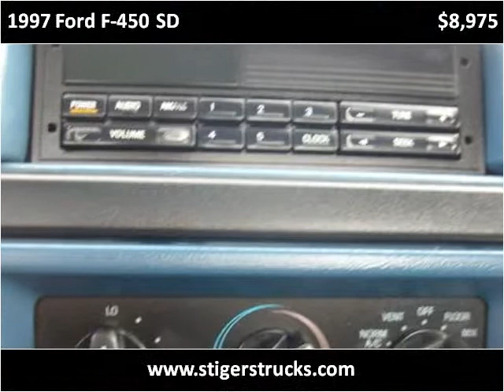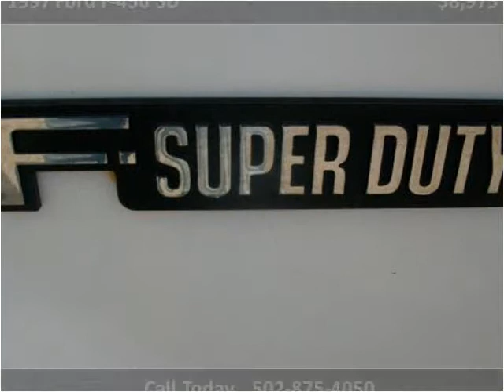1997 Ford F-450 SD Used Cars Frankfort KY